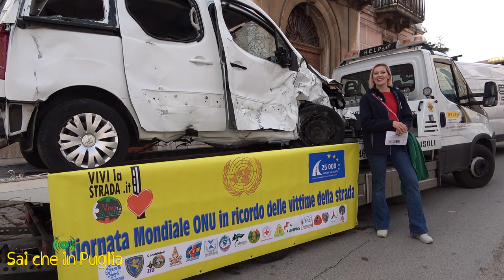Giornata Mondiale ONU, Vittime della Strada, 20.11.2022, Chiesa del Caroseno, Castellana Grotte (Ba)